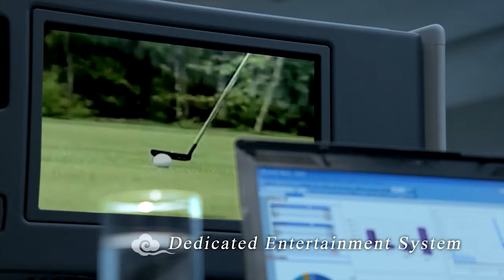2013 GKCFF: Graham Quirk speech at the opening ceremony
The Mayor of Brisbane